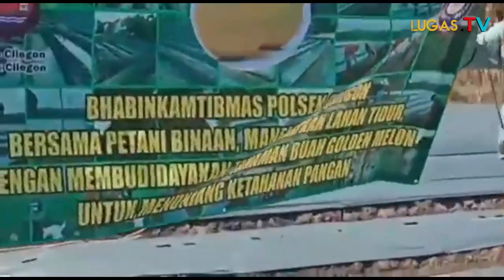Mabes Polri Apresiasi Mantan Kapolsek Cilegon Mampu Bangkitkan Ekonomi Masyarakat